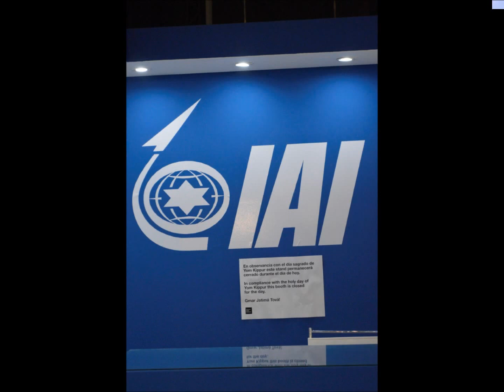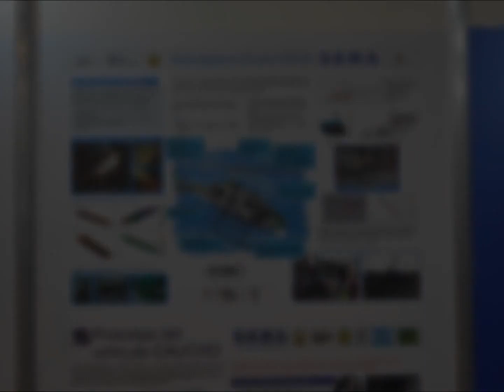Expo Defensa de la Industria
Defensa de la Industria. Buenos Aires, 23 al 26 de septiembre